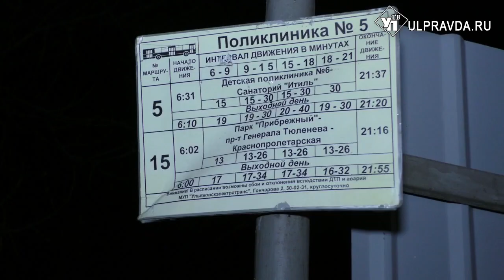Невозможно уехать вечером. В Ульяновске проверяют общественный транспорт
По сложившейся народной мудрости любое изменение погоды может пагубно отразиться на работе общественного транспорта. Проблемы с проездом возникают и в обычные дни – в часы-пик, поздно вечером или в выходные. Единственным основным общественным транспортом в городе до сих пор остаются маршрутки.